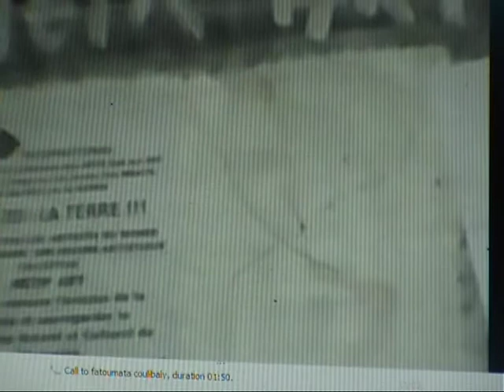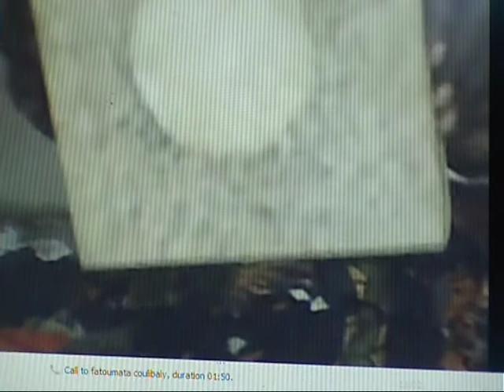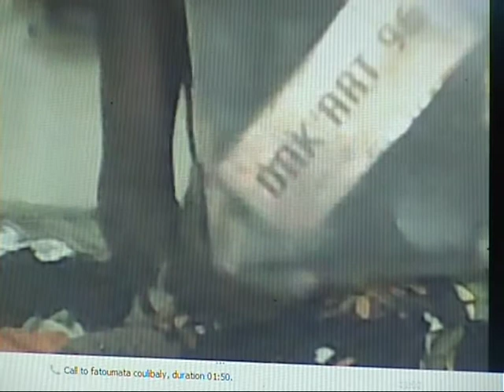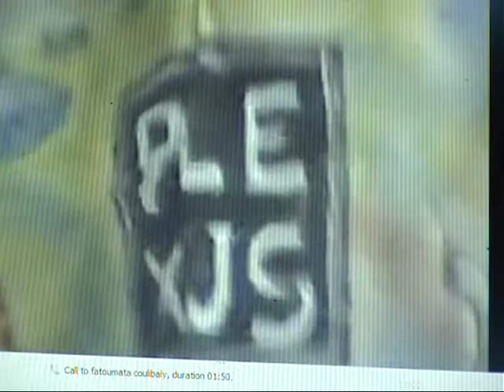Fatoumata Coulibaly: Cargo Food and Art with No Borders, Human Rights Day 2014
From the Medina de Dakar, Fatoumata Coulibaly, dedicated to Kre MBaye, from the Assane MBaye's historical Plexus Collection, with new artworks by Seni Mbaye and Alain Coulibaly, 10 December 2014, International Human Rights Day,Plexus Art Co-Opera n.5 “Cargo with Art and Food without Borders” will enjoy a one-hour only spectacular performance at the Canopy Art Centre, in Cairns, Australia.  A modular construction through 60 seconds interactive Skype connections link Cairns, Australia, with different ethno-realities around the world